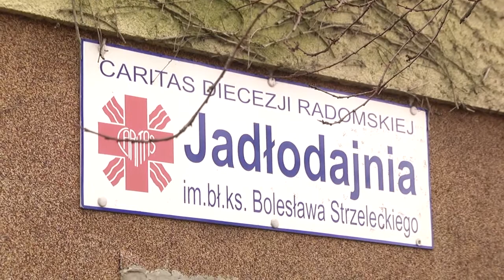Caritas na pomoc osobom bezdomnym